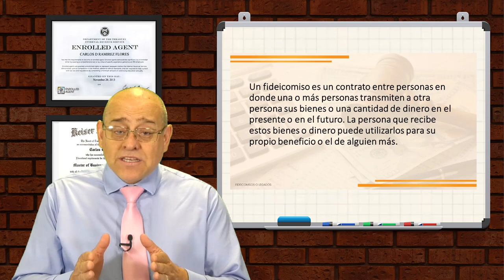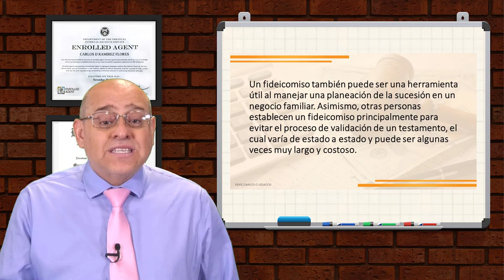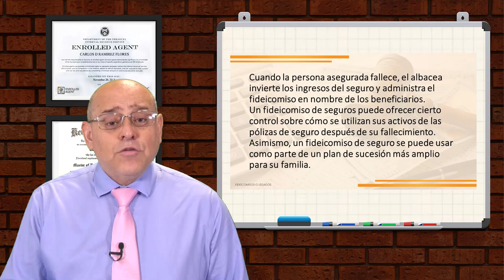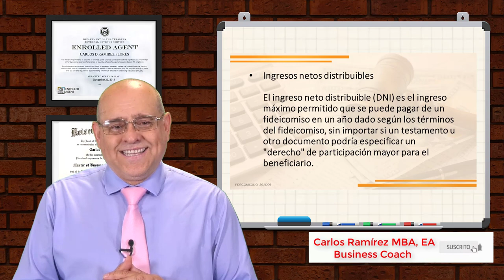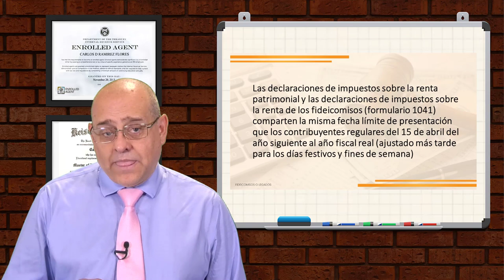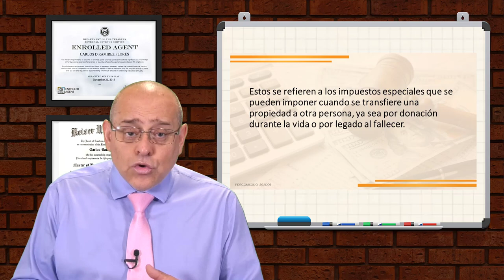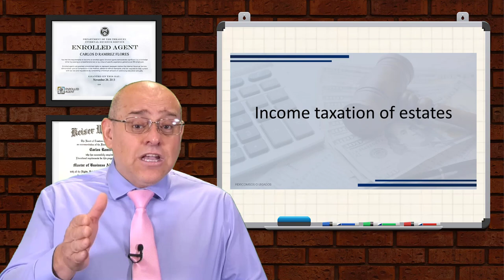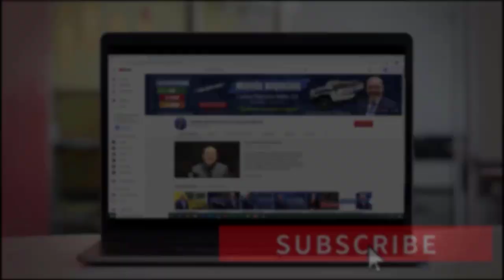🟠 Estates and Trust ¿Qué son Fideicomisos y Herencias o Legados? CURSO CONTABILIDAD BÁSICA Parte #13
“Estates and Trust”¿Qué son los Fideicomisos y Herencias o Legados ? GENERALIDADES

Saber qué es el fideicomiso y todo lo que implica es necesario para no caer en errores y poder realizar este proceso de la mejor manera. En este video usted podrá entender su significado, cuáles son sus diferentes ramas y la respectiva información de formularios. Si usted desea entender todos sobre “Fideicomiso y Herencias o Legados”, no se puede perder este video. Bienvenidos

🎁 Teresa Zavala 🎁 Libro - ¿Cómo Iniciar su Propio Negocio en USA?
 🟠INDICE  - (Vea el Video las veces que sea necesario para absorber Mayor Conocimiento) 🟠
0:41 - Qué Es El Fideicomiso?
2:08 - Partes De Un Fideicomiso
2:12 - 1. Fiduciante O Fideicomitente Que Es?
2:33 - 2. Fiduciario O Albacea Que Es?
2:59 - Beneficiario
5:31 - Para Qué Sirve Un Fideicomiso?
5:58 - Existen Dos Tipos Básicos De Fideicomisos
7:18 - Pólizas De Seguro De Vida
8:40 - Fideicomiso Ciego
9:00 - Fideicomiso De Jubilación
9:40 - Impuestos Sobre La Renta De Fideicomisos Y Herencias - Ingresos De Fideicomisos
9:41 - Ingresos De Contabilidad Fiduciaria
11:00 - Renta Imponible Fiduciaria
11:36 - Ingresos Netos Distribuibles
12:06 - Los Montos Para Presentar Los Formularios
13:17 – 1) Año Fiscal
13:28 – 2) Número De Identificación Del Contribuyente
14:09 – 3) Extensiones De Presentación
14:49 – 4) Ingresos Con Respecto A Un Difunto
15:12 – 5) Quinto Las Multas
15:31 - Hay Plazos Para Fideicomisos?
16:14 - Cuál Es El Tratamiento Fiscal De Las Distribuciones A Los Beneficiarios?
16:55 - Cómo Informan Los Beneficiarios Los Ingresos
17:22 - Atento A Los Problemas Fiscales Potenciales
18:41- Impuestos De Transferencia
19:59 - Dice Que Hay Glosario Al Final Del Video
20:03 - Impuesto Sobre La Renta De Los Fideicomisos
21:26 - Que Pasa Con Los Ingresos Distribuidos A Los Beneficiarios?
22:25 - Fideicomisos Con Intereses Retenidos
23:32 - De Que Depende El Income Taxation Of Estates?
23:47 - Ingresos Obtenidos Antes De La Muerte
24:34 - Ejemplos Con Respecto Al Difunto (IRD)
25:21 - Ingresos Obtenidos Después De La Muerte?
26:07 - GLOSARIO ◄◄◄
26:47 - ¡¡¡Sorteo!!!